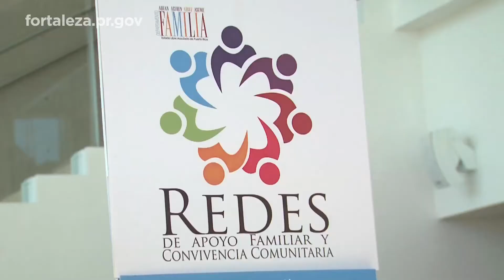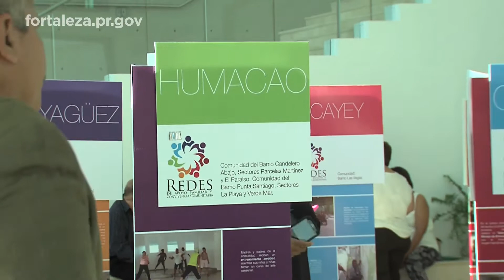Primera Dama: Comunidades celebran logros del Proyecto Redes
El Proyecto Redes de Apoyo Familiar y Convivencia Comunitaria del Departamento de la Familia (DF), celebró hoy su primer aniversario durante un conversatorio junto a varios líderes y residentes de diversas comunidades de la Isla. En el evento se destacó el diálogo acerca de los logros y retos de la iniciativa. El Proyecto Redes ya está en marcha en 11 comunidades alrededor de la isla.